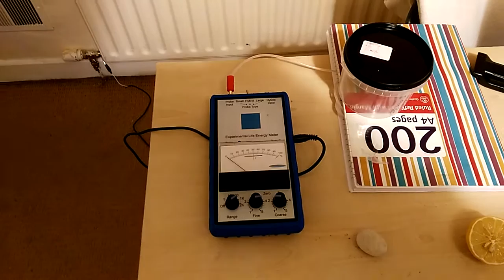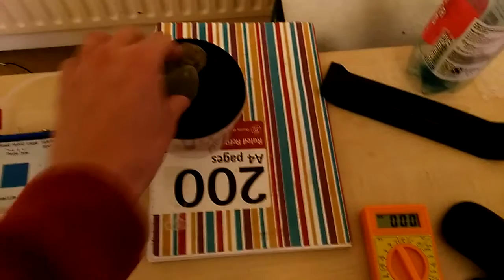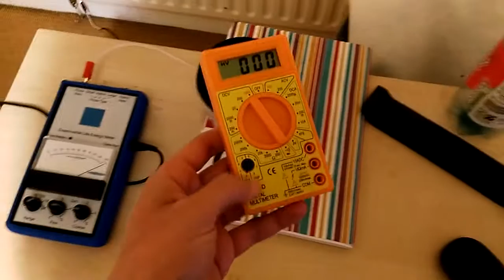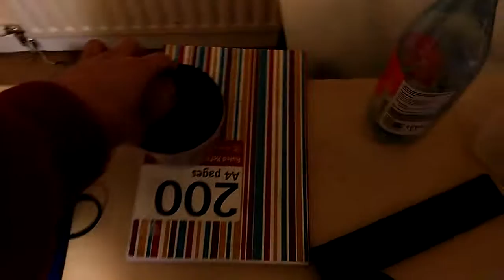Demonstração da energia Vital em ( português)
Hoje fiz umas experiências demonstrando a energia Vital a energia orgonica provando que existe uma energia